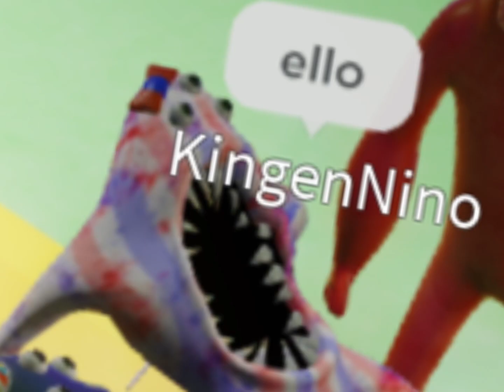We got the giant enemy spider in the house